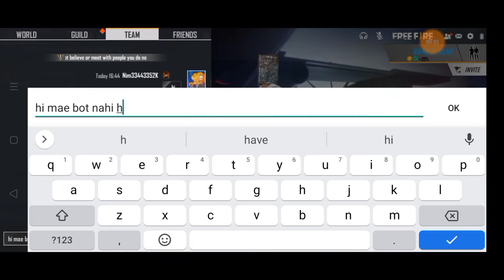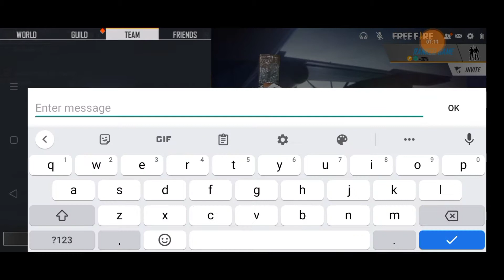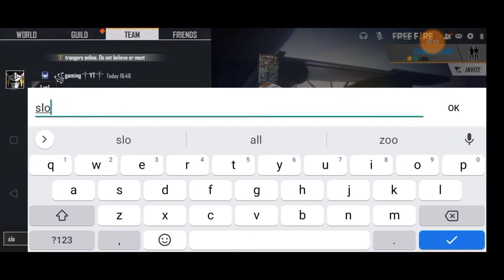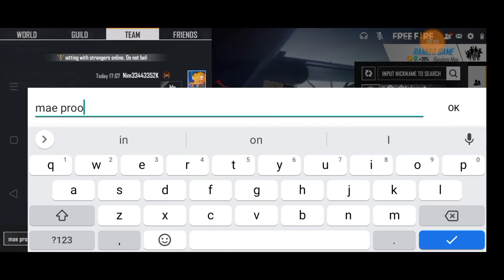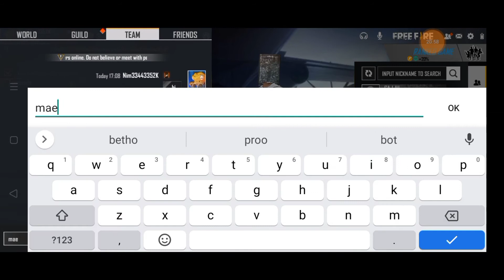Random Player Call Me Noob And I Challenge Him 1 Vs 1 😆|| Freefire Noob Prank|| Tube Gammer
Tube Gammer